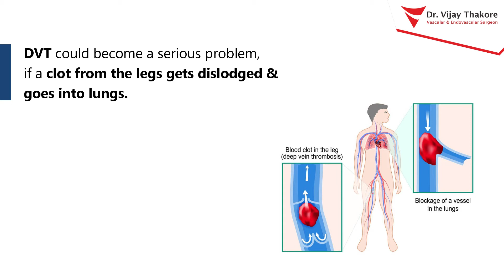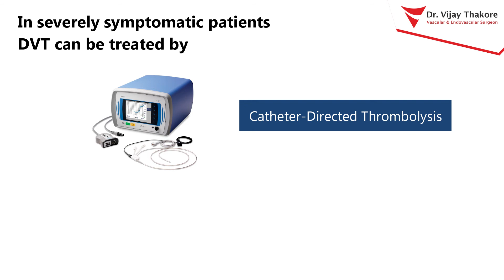Know all about DVT (Deep Vein Thrombosis) | Causes, Diagnosis & Treatment | Dr. Vijay Thakore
In this video, Dr. Vijay Thakore - Our DVT Expert will brief about the commonly seen vascular disease - DVT ( Deep Vein Thrombosis) which happens due to clotting of the blood.

Dr. Vijay Thakore is a senior, qualified Vascular and Endovascular Surgeon in clinical practice for the last 25 years. He is trained at a National Premiere Institute i.e Sree Chitra Tirunal Institue for medical sciences, Trivandrum in the year 1996. He has received many Fellowships from various parts of the world like the USA, UK, Germany, Australia, and Singapore.

Dr. Vijay Thakore is working at VINS hospital (NABH accredited ) which is a state-of-the-art, specialized tertiary care center for Neuro and Vascular Sciences. The hospital has trained & dedicated staff and all the modern equipment for the diagnosis and treatments of Neurovascular disorders.

Our team offers comprehensive state-of-the-art Diagnostic and Therapeutic Interventions for the entire spectrum of vascular disorders, from Medical Management to Minimally Invasive Endovascular Therapy to Conventional Open Vascular surgery.

Dr. Vijay Thakore is uniquely trained and experienced to weigh the various treatment options from Medical Treatment to Endovascular Interventions to open surgical operations. This includes,

- Better Outcomes & Improved Outlooks
- Faster Recovery Time
- Optimal Quality of Life
- Cost-effective Treatment

He has vast experience (More than 15,000 operations, 4000 endovascular interventions & more than 40,000 in outpatient department over two decades) in treating various vascular disorders like Leg bypass Operation or Leg Angioplasty for Leg Ischemia, Carotid Endarterectomy or Carotid Angioplasty for Carotid Stenosis, Dialysis access operations for kidney failure patients, Dialysis Access Angioplasty, Pharmacomechanical Thrombectomy for Deep Vein Thrombosis, Endovenous Ablations Varicose Veins and Vascular Injury Repairs.

Office Holder

Dr. Vijay Thakore is a pioneer surgeon in the following Vascular & Endovascular groups:

- Director, Dept. of Vascular & Endovascular Surgery (VINS Hospital, Alkapuri, Vadodara, Gujarat)
- Founder President of Vascular Society of Gujarat
- Reg. Office: VINS Hospital, Alkapuri, Vadodara, Gujarat
- Ex. C Member - VAICON – The year 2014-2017
- Ex. C Member - VSICON – Year 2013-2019
- Secretory of VSI (Vascular Society of India) - 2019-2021
- Board Member – DNB- Vascular Surgery from 2018

OUR MOTTO

To provide Vascular Care with passion & diligence in all aspects of prevention, diagnosis, and treatment of vascular diseases.